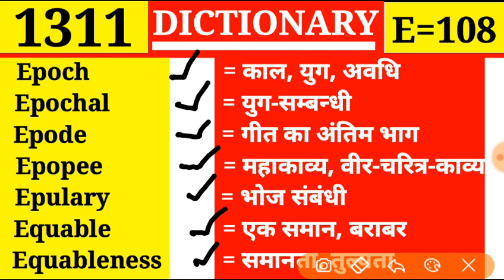Epoch 👉 काल, युग, अवधि || Episode 1311 || Dictionary || E Part 108 || Epode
Episode 1311
E Part 108

Epoch
Epochal
Epode
Epopee
Epulary
Equable
Equableness

Epitaph
Epithalamium
Epithelial
Epithelium
Epithet
Epitome
Epitomist

Epiphora
Epiphyte
Episode
Epistaxis
Epistle
Epistolary
Epistrophe

Epigraph
Epigraphic
Epigraphy
Epilepsy
Epileptic
Epilogue
Epilogize

Epicure
Epicycle
Epidemic
Epidermal
Epigene
Epigram
Epigrammatist

Enwomb
Enwrap
Enzyme
Eoan
Epic
Epicarp
Epicene

Environ
Environment
Envisage
Envisagement
Envoy
Envoyship
Envy

Enure
Envapour
Envelop
Envelopment
Envelope
Envenom
Enviable

Enumerate
Enumerative
Enumerator
Enunciate
Enunciation
Enunciative
Enunciator
Enunciatory

Entrails
Entrain
Entrance
Entrance
Entrancing
Entrant
Entrap

Entoil
Entomb
Entombment
Entomic
Entomoid
Entomology
Entomologist

Entice
Enticement
Enticer
Entire
Entireness
Entitle
Entity

Enthrone
Enthronement
Enthunder
Enthuse
Enthusiasm
Enthusiast
Enthusiastic

Entertain
Entertainer
Entertaining
Entertainment
Entertainer
Enthral

Enter
Enterable
Enteric
Enteralgia
Enteritis
Enterprise
Enterpriser
Enterprising